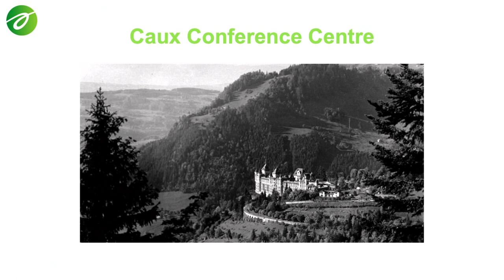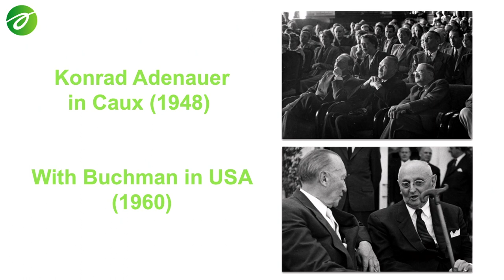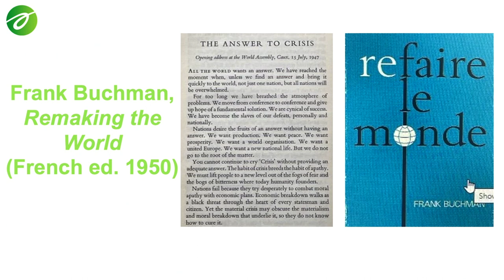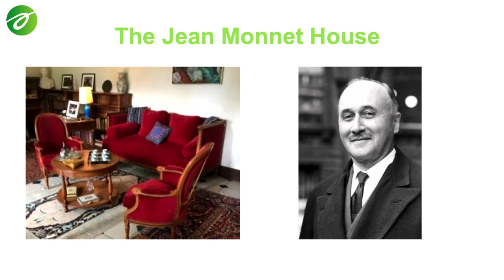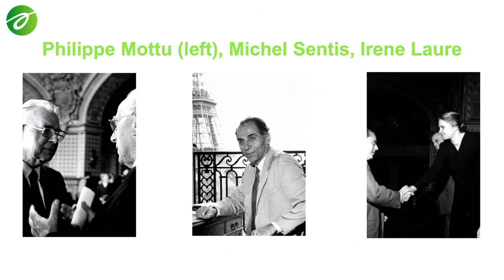Frank Buchman and his Impact: Robert Schuman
On 3rd October 2023, IofC UK along with Mike Kane, MP and Trustee, hosted an evening discussion with Lord Maurice Glasman and Dr Philip Boobbyer on 'Founding Father' of the European Union, Robert Schuman, and his relationship with Oxford Group (IofC) founder, Frank Buchman.